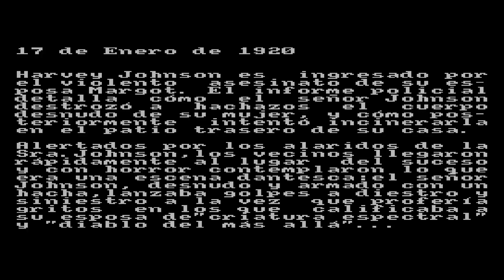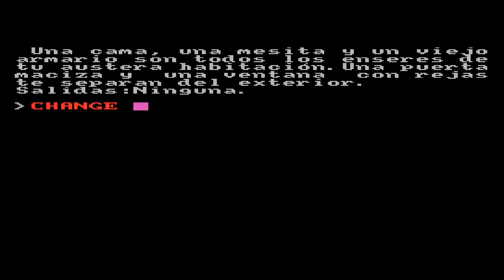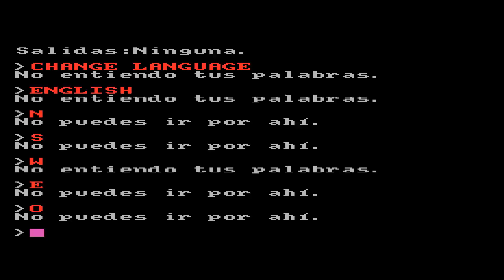Manicomio PROBLEM CANT UNDERSTAND LANGUAGE 2005MSX DEV05original 1434 MICROSOFT ASCII MSX 2 THANKS T